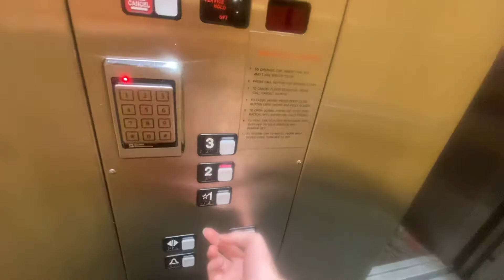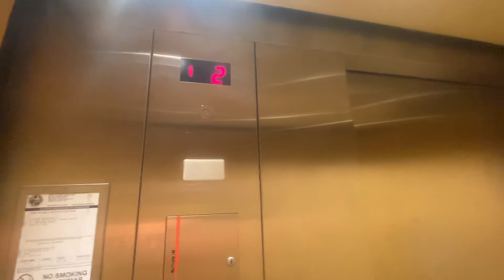Mild Death Trap Schindler MT at AMC Westshore in Tampa, FL